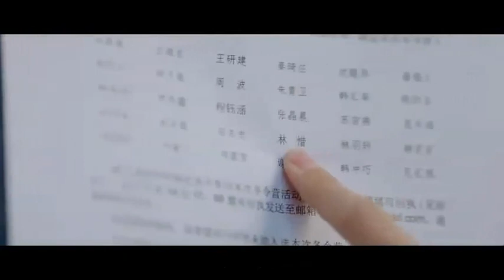timeandhimarejustright luyuxiao wujunting